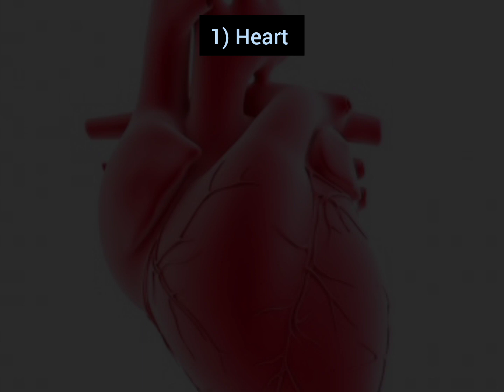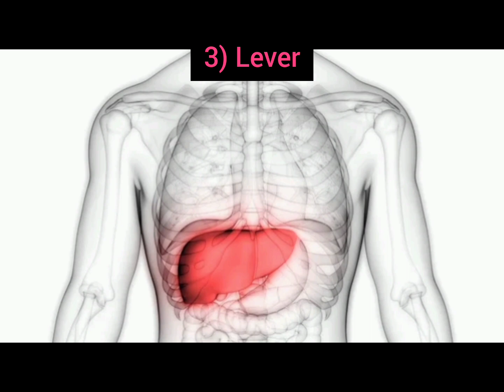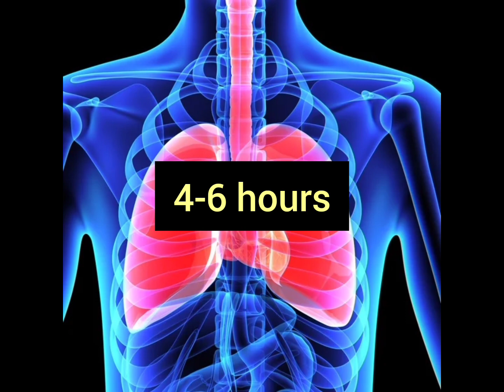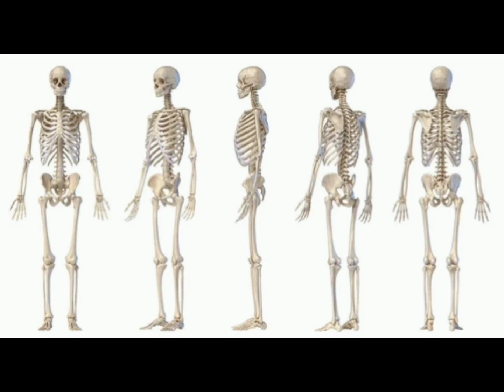Fact : What Happens After We Die|| About Human body parts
Welcome to your my channel @Top_famous_with_me

I hope you all are doing well, in this video you will watch about what happens after we die?
It means how our body parts live for how much time.
Heart, kidney, hair, nails, lungs,

Track: "KHEMIS, Coopex, ZANA - Tidal Wave [NCS
Releasel"

what happens when you die